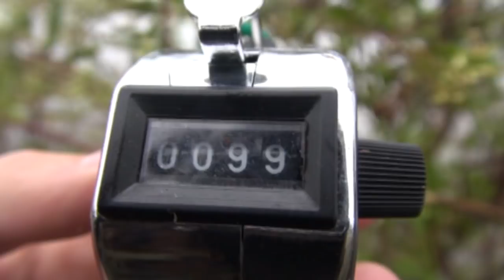Duck shooting in Santa Fe, Argentina with C&C Outfitters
We are glad for your awesome duck hunting experience and adventure. Mohammad, Saleh & Abdulaziz thank you for choosing us, see you in next hunting trip!

Book your hunting trip dreamed with C&C and be prepared to shot a lot

Contact to Nacho Castro at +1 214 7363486 (USA Phone) or  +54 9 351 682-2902 (Argentina Mobile)

Contact Alhamad Bader from Kuwait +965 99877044